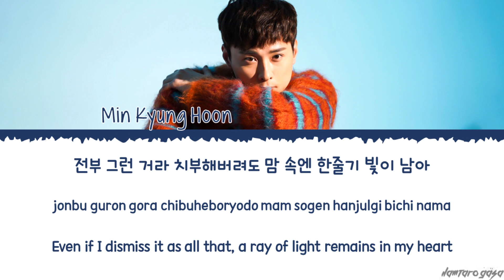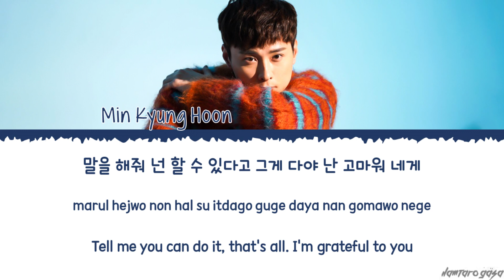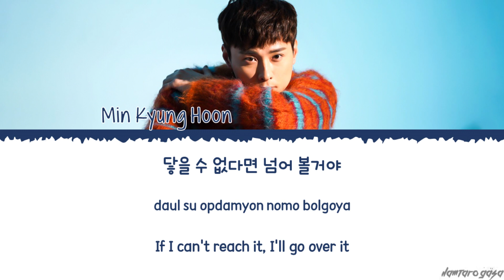Min Kyung Hoon Confession of My Youth Mental Coach Jegal OST Part 4 Lyrics 민경훈 청춘고백 멘탈코치 제갈길 OST 가사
Min Kyung Hoon Confession of My Youth Mental Coach Jegal OST Part 4 Lyrics
민경훈 청춘고백 멘탈코치 제갈길 OST 가사